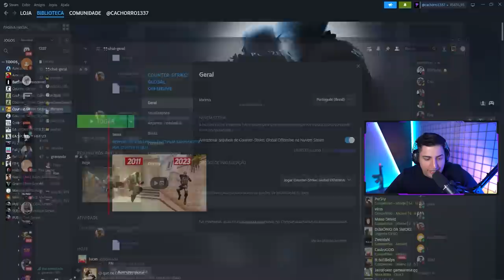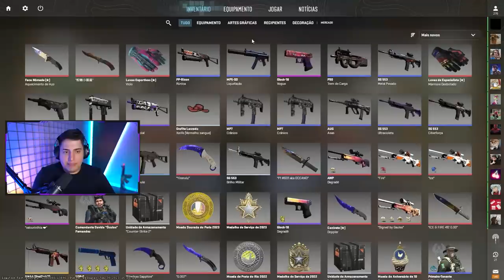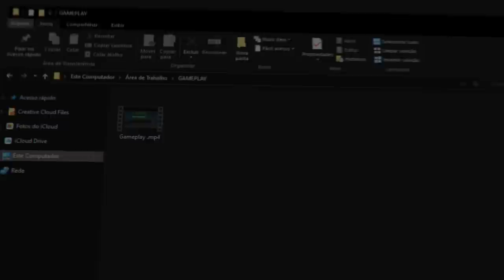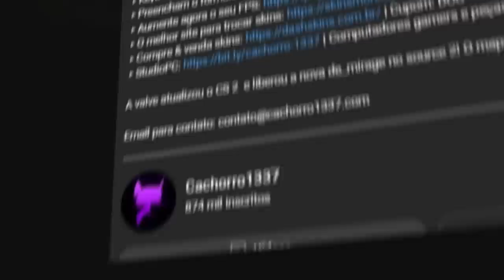FINALMENTE GANHEI o BETA do CS 2 (conheça o CONTATO de quem libera as BETAS no Brasil)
Finalmente consegui o acesso a beta do CS 2, e separei os meus melhores e mais engraçados momentos dentro do jogo.